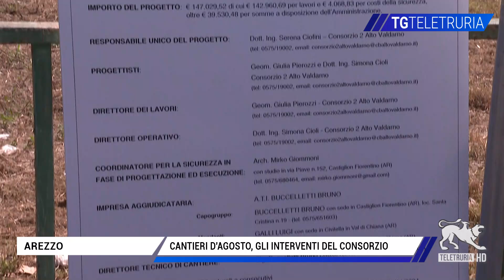Cantieri d'agosto, gli interventi del consorzio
Agosto non ferma quindi la manutenzione ordinaria  programmata dal Consorzio di Bonifica 2 Alto Valdarno su torrenti e fiumi che scorrono sul territorio del comune di Arezzo. In tutto interventi per circa un milione di euro per sistemare quasi 140 km di corsi d'acqua.